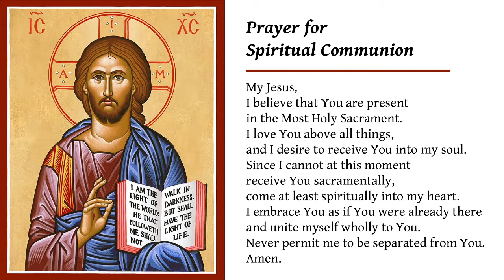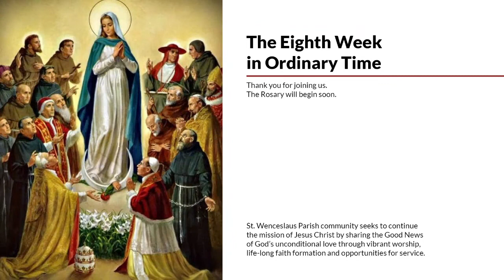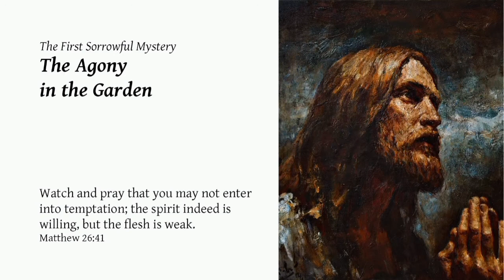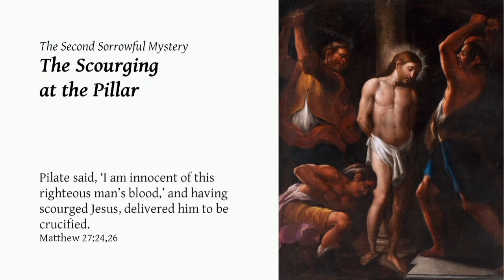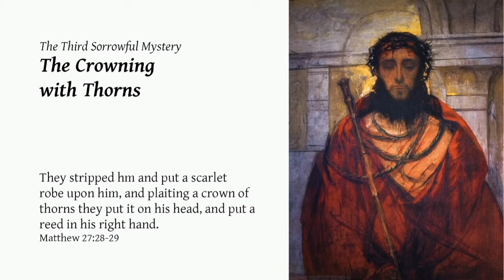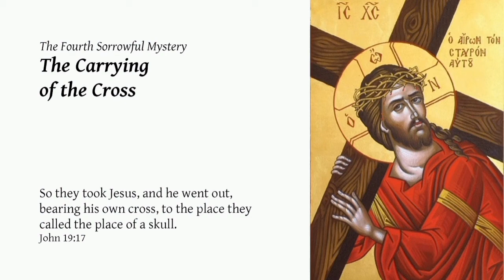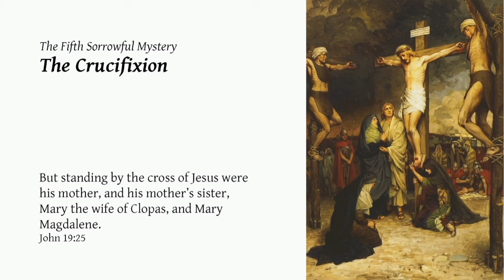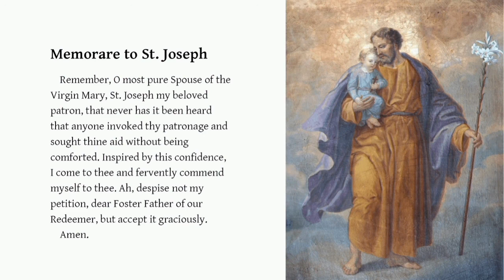May 25, 2021 - Mass and Rosary for Tuesday of the Eighth Week in Ordinary Time